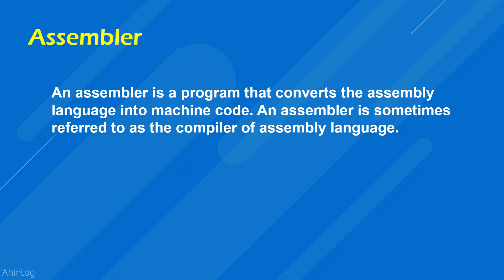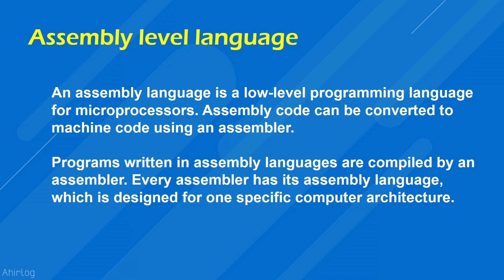What is Assembler and Assembly Level Language in Hindi | #3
An assembler is a program that translates assembly language code into machine code that can be executed by a computer. Assembly language is a low-level programming language that is used to write programs that can be executed by a computer's central processing unit (CPU).

Assembly language is a type of low-level language that is used to write programs that are closer to machine language and are more efficient for the computer to execute. It is called "assembly" language because it is used to write programs that are assembled into machine code, rather than compiled from a high-level language like C or Python.

Assembly language consists of a series of instructions, each of which corresponds to a specific operation that the CPU can perform. These instructions are typically written in mnemonic form, which makes them easier for humans to read and write, but they must be translated into machine code by an assembler before they can be executed by the computer.

Overall, an assembler is a program that translates assembly language code into machine code that can be executed by a computer. Assembly language is a low-level programming language that is used to write programs that are closer to machine language and are more efficient for the computer to execute. It consists of a series of instructions that correspond to specific operations that the CPU can perform, and must be translated into machine code by an assembler before they can be executed.